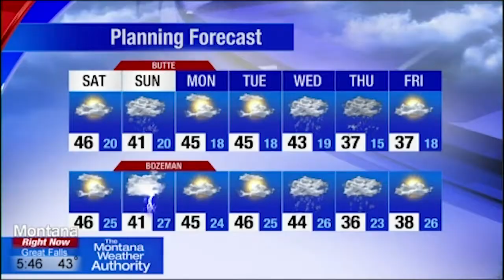Keith Demolder Live/Sideline/Field Reporting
0:00-2:42 Missoula Osprey Opening Day Live Gameday Coverage
2:42-4:00 Russ Pilcher Top Ten Live Hit
4:00-4:58 Griz Football Spring Practice Live Hit
4:58-5:44 Griz Basketball Post-Game Live Hit
5:44-6:42 Griz Brawl of the Wild Basketball Live Hits
6:42-6:57 Dog Show Story Standup
6:57-7:23 Griz Softball Pre-Game Open
7:23-8:30 Griz Basketball Live Hits
8:30-10:39 Griz Softball Pre-Game Opens
10:39-11:12 Griz Basketball Live Hit
11:12- 13:09 Griz Softball Pre-Game Opens
13:09-13:38 Griz Basketball Injury Update
13:38-17:04 SWX Tonight Osprey Live Hit
17:04-17:35 Legion Baseball Championship Package
17:35-21:57 State Class AA Basketball Updates
21:57-23:37 State Class C Golf Update